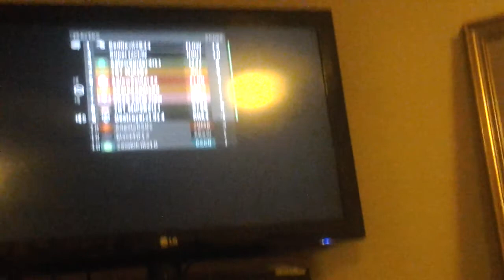Halo reach episode 4